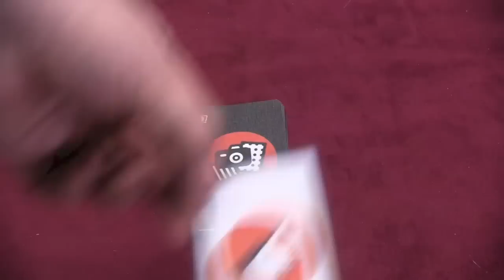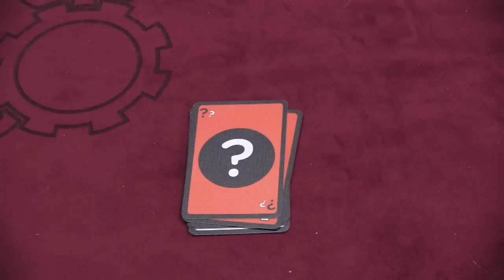Social Network Review - with Tom Vasel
Tom Vasel takes a look at this real time party game

00:00 - Introduction
01:01 - Overview
03:43 - Final Thoughts